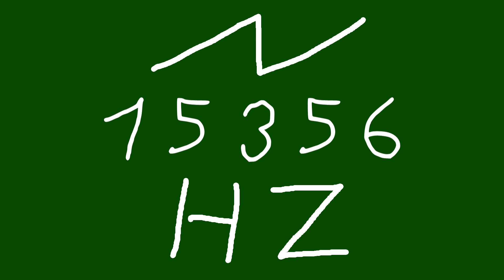15356 hz saw